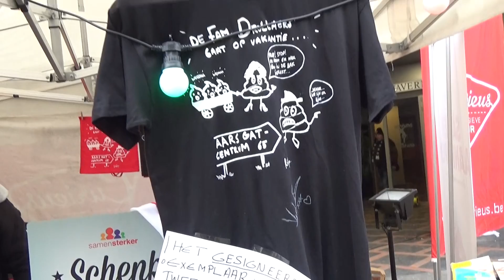witten vlogt de warmste poep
This video is about witten vlogt de warmste poep